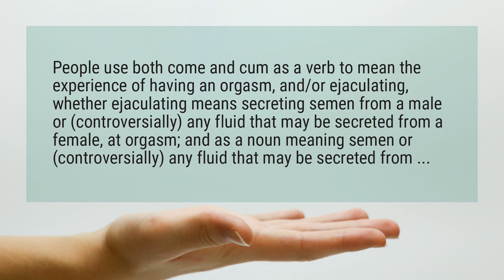What does it mean to come sexually?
People use both come and cum as a verb to mean the experience of having an orgasm, and/or ejaculating, whether ejaculating means secreting semen from a male or (controversially) any fluid that may be secreted from a female, at orgasm; and as a noun meaning semen or (controversially) any fluid that may be secreted from ...